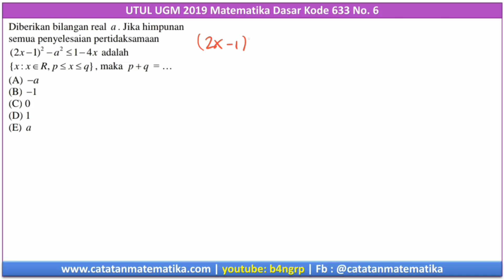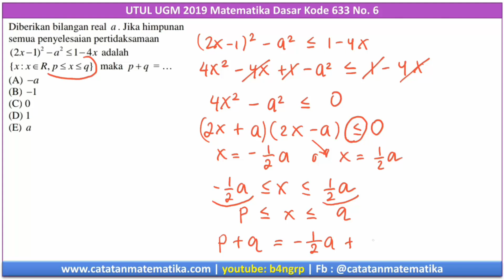No.6 Pembahasan UTUL UGM 2019 Kode 633 Matematika Dasar | Pertidaksamaan Kuadrat | Latihan UGM 2020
Pembahasan UTUL UGM 2019 Kode 633
Pembahasan Matematika Dasar UTUL UGM 2019
Soal No. 6
Topik: Pertidaksamaan Kuadrat